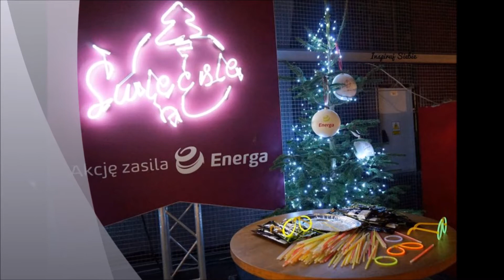BlogoWigilia 2017 -Dom Towarowy Bracia Jabłkowscy - 9.12.2017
Coroczne, świąteczne spotkanie blogerów. W tym roku odbyło się 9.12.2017 w Domu Towarowym Bracia Jabłkowscy, gdzie przybyło mnóstwo osób z blogosfery. Przy okazji event okraszony był wieloma atrakcjami, ale o tym więcej na blogu :)
Zapraszam:

i ja ;)